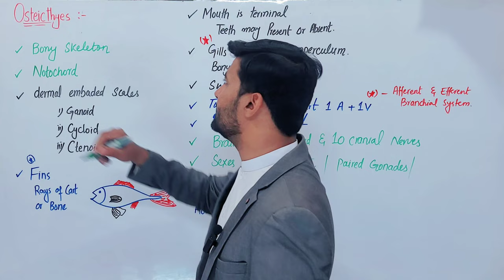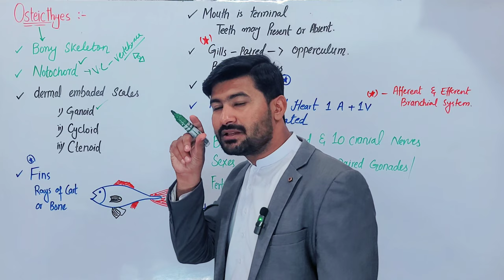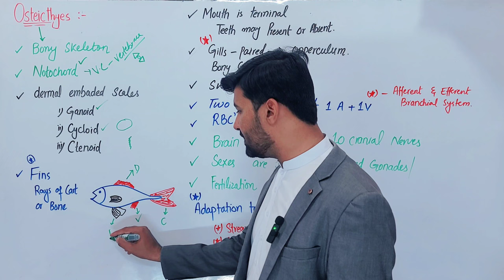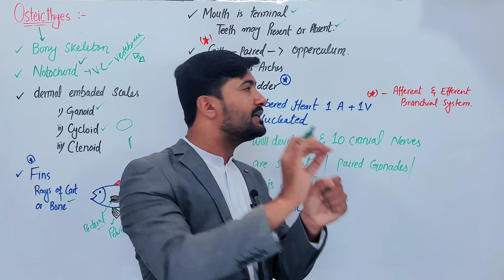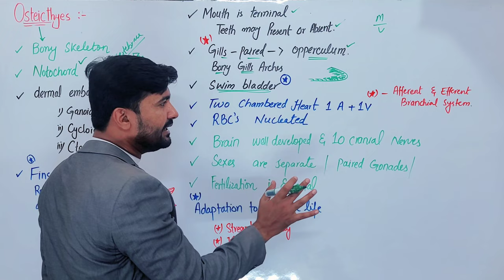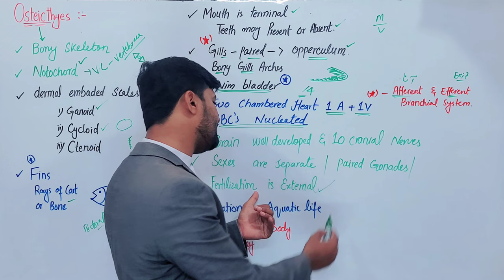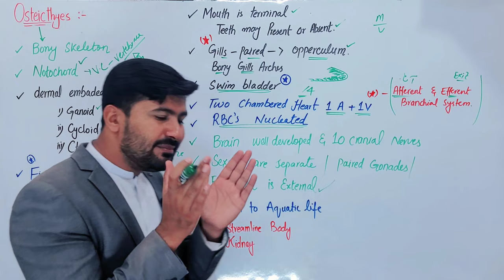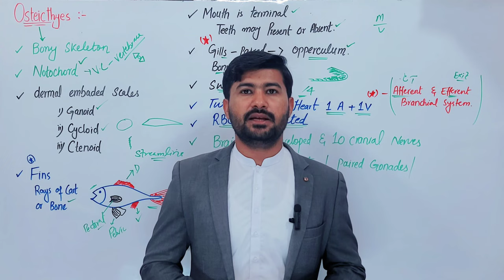Osteicthyes or Bony Fish, Kingdom animalia Fsc biology class 11 by irtisamsbiology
In this video students will be able to learn about bony fish (osteicthyes), and, I have explained clearly for the level of FSC class 11. This video covers definition and basic characteristics of oseicthyes or bony fish.
Class Pisces or Class Chondrichthyes
osteichthyes bony fish and cartilaginous fish
Osteicthyes or Bony Fish,
Kingdom animalia
Fsc biology class 11 by
irtisamsbioloy